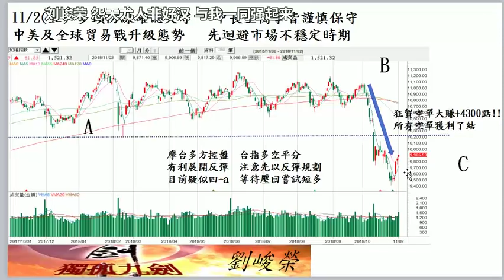20181102 五分鐘看波浪 劉峻榮